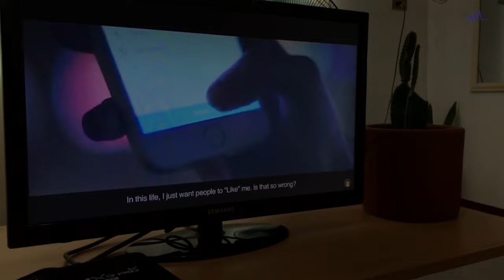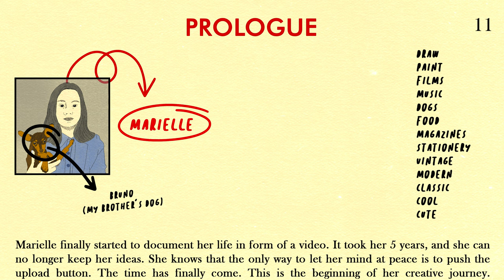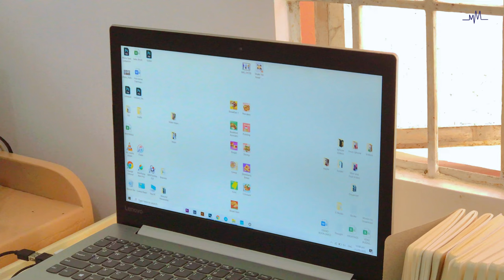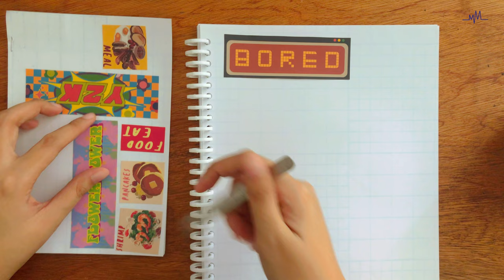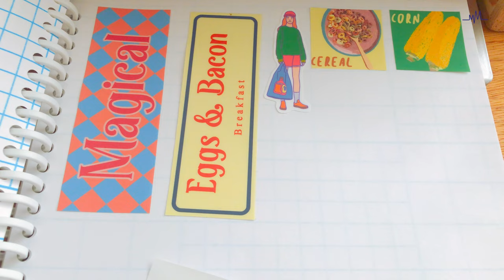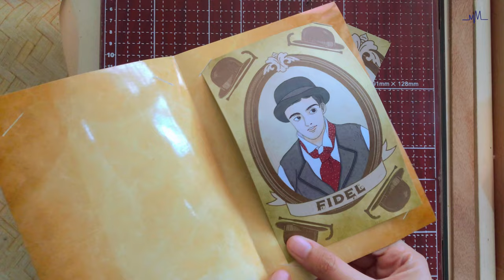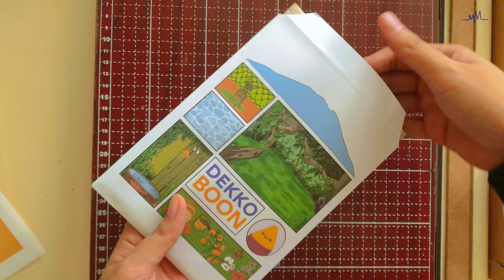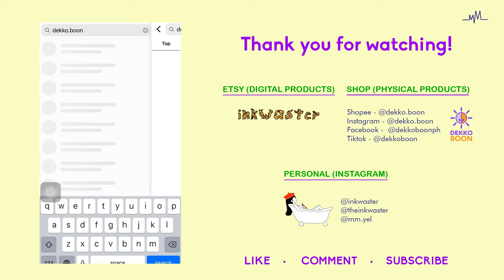MM | EP. 01 - Been Pushing the Start Button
Dear gentle viewer,

Hello, I'm Marielle. It took me a while to share with you my creation but here I am, knocking at your screens. After lots of drafts, I'm finally pushing the button to start my youtube channel. It may not be perfect, but what matters now is I'm ready to share with you my creative journey. I hope you enjoy it. Thank you so much. ♡

From one paper to another,
The inkwaster.

This channel will contain videos about my life. Such as travels, some clips of our dogs, and more on my creative journey.

inkwaster